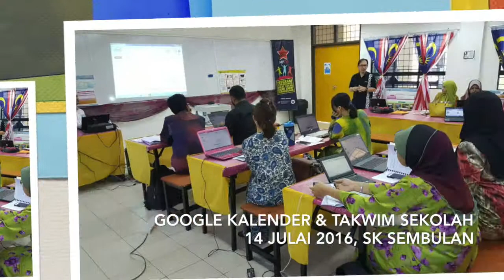PLC 1, 2016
With my GPB team. bukan alang-alang~

This video is not rendered by me. It is from my colleagues from other school. If im not mistaken, he used iMovie for Macbook. He is a pro in producing and editting. Not me. I am learning. Not even half as good as him. I upload this because I do not want it to go to waste. No use keeping in my computer because it will go missing later on. Better put up on youtube~